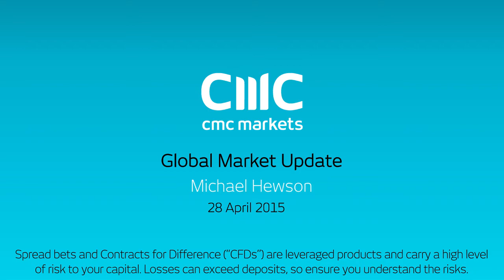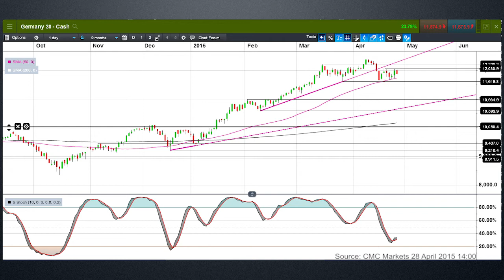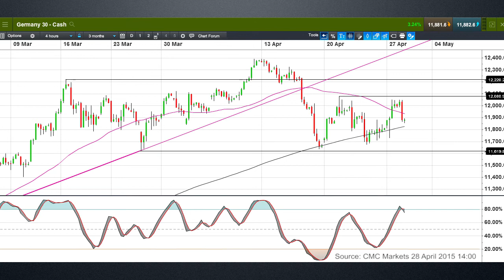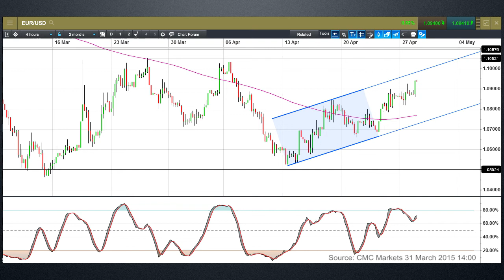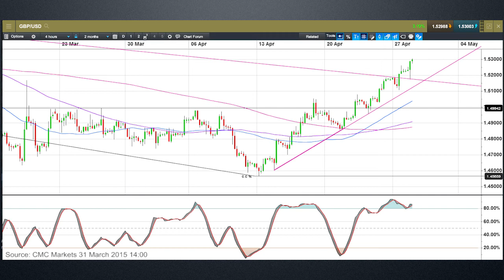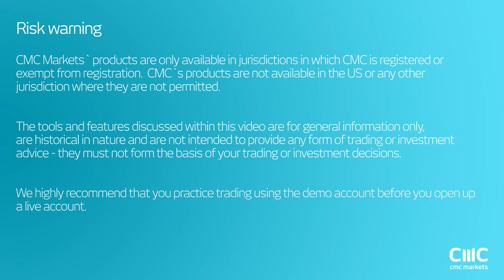Has the US dollar peaked? CMC Markets 28 April 2015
Michael looks at the potential for further US dollar weakness against the euro and the pound, and the potential for the DAX to weaken further.